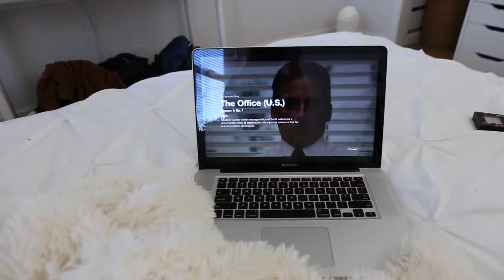HOW TO HAVE THE BEST SUMMER EVER!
summa 2017

lil other vids
spring try on haul! goo.gl/SLhNpp
whats on my iphone 7 goo.gl/lDq8ar
get to know me goo.gl/VCZQeh

•pintrest: @priarichard